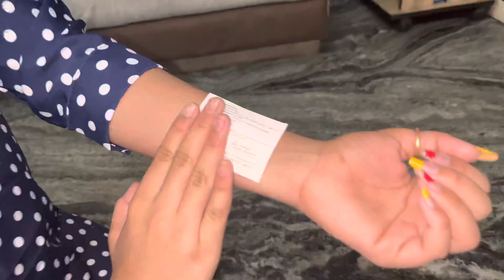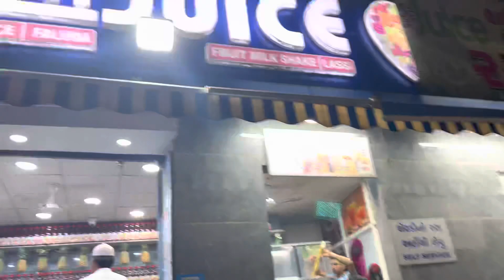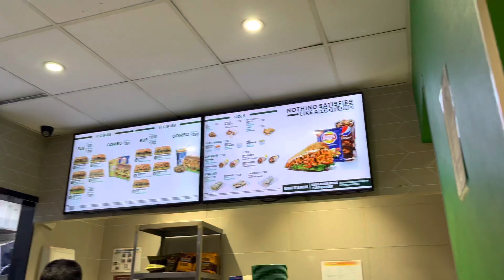Mummy’s Foot Spa | Poorva Prachi